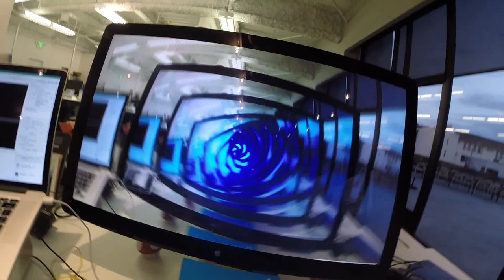Getting Kaleidoscopic - again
Haven't played with this for a while, but I decided to up the resolution a bit, and the results are intoxicating.